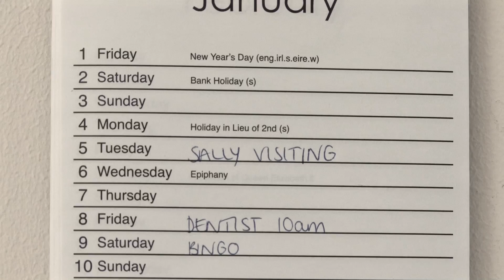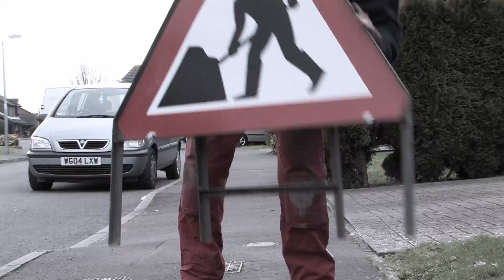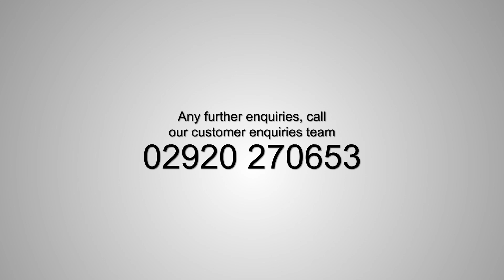Wales & West Utilities - Gas Mains Replacement film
Wales & West Utilities is working on a multi million pound, 30-year replacement programme across Wales and the South West - where old metal pipes within 30 metres of buildings are being replaced with highly durable, non-corroding plastic pipes with a lifespan of more than 80 years. This work is essential to bring improved safety and security of supply to homes and businesses across the region.
Some of this work may soon be taking place near where you live. This film is intended to explain the process and answer your questions.